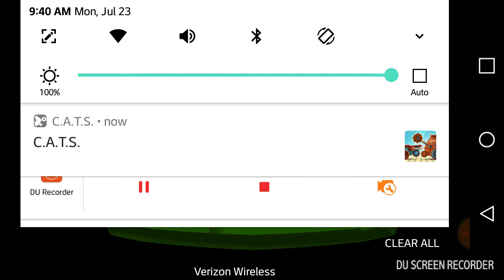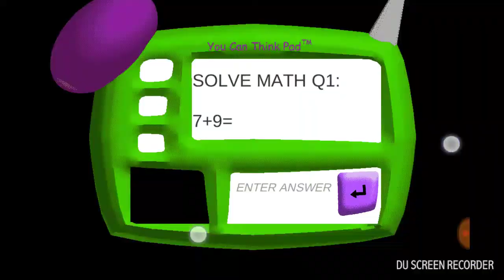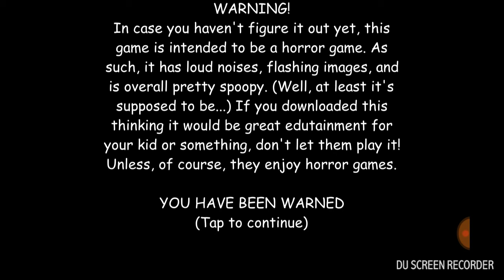July 24, 2018